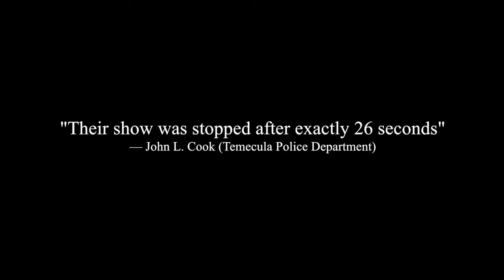Trailer de Dead Hands Dig Deep (HD)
Trailer de Dead Hands Dig Deep, por Jai Love.